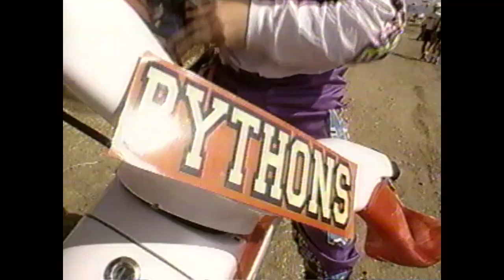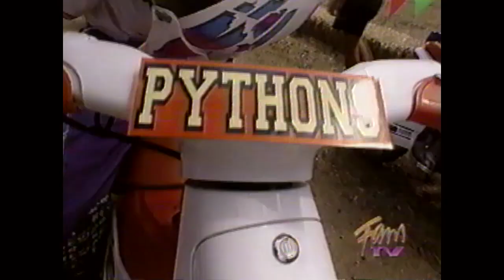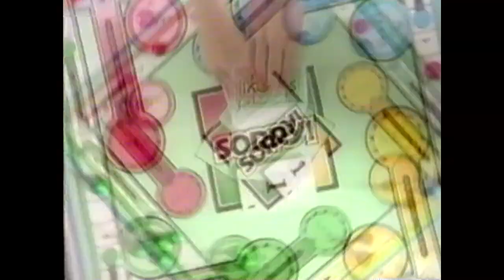Maximum Drive - Lions Wolves and Pythons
Maximum Drive was a Family Channel series involving kids and teens racing various types of off-road vehicles in teams. This episode features the Lions, Wolves and Pythons.

All footage property of Vin Di Bona.